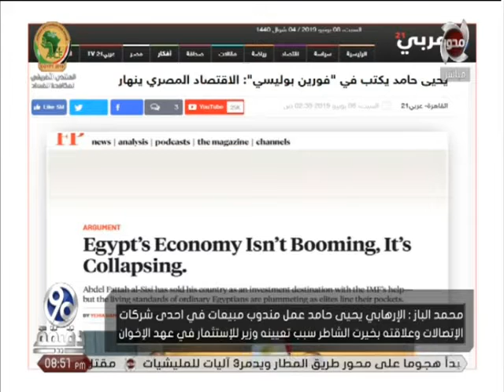د/ محمد الباز يكشف تعامل اللجان الاليكترونية الاخوانية مع حادث البطل 14 ويكشف اصل الارهابي يحيي حامد